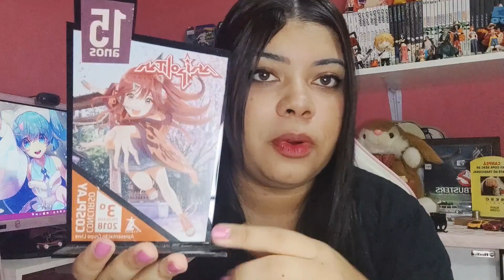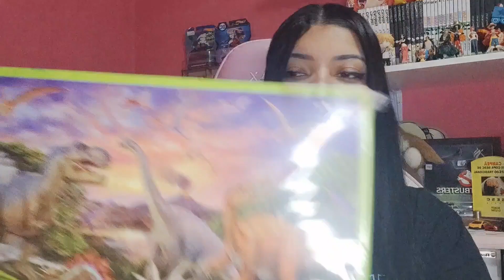Estarei no Anipólitan 2023- GTA VI -Retrospectiva do Canal